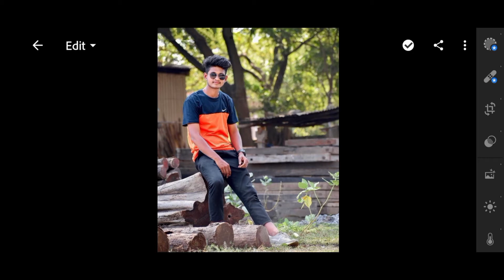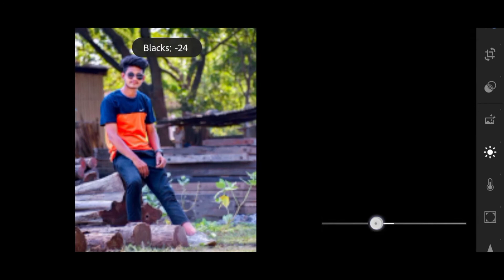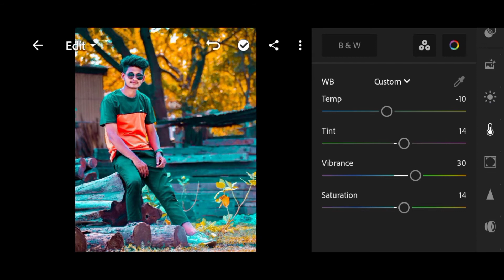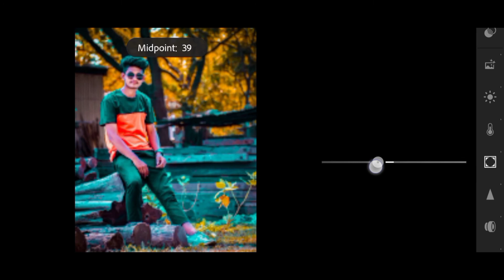Lightroom Editing Aqua And Yellow Tone|Lr Photo Editing|Preset Download Free